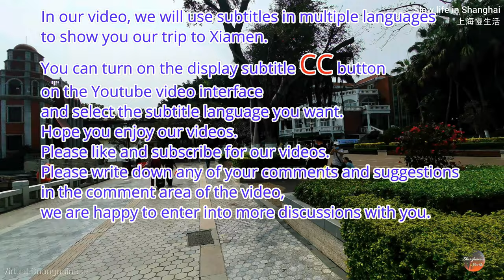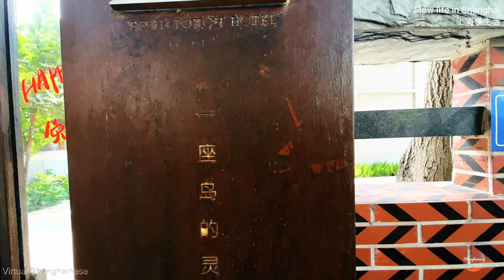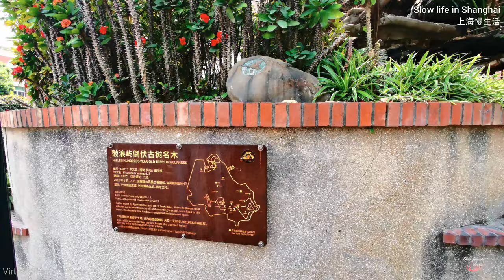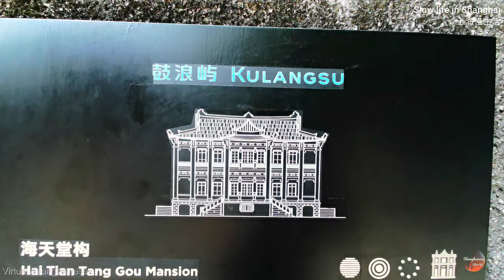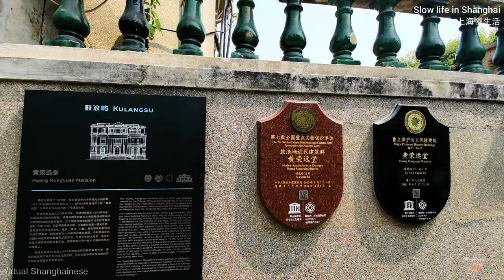在鼓浪屿发现价值连城的四个字，胜过读大学找工作，让你一生富贵。我带你来看看吧！The priceless four words will bring you wealth for a lifetime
We continue to walk on the small road through time on Gulangyu Island:
the former site of the Japanese Consulate,
Concord Chapel
Haitiantang,
Huangrongyuan Hall,
and Yuyuan. . .

我们继续在鼓浪屿上穿越时光的小路上漫步:
日本领事馆旧址,
协和礼拜堂，
海天堂构,
黄荣远堂,
毓园。。。

In our video, we will use subtitles in multiple languages
to show you our trip to Xiamen.
You can turn on the display subtitle CC button
on the Youtube video interface
and select the subtitle language you want.
Hope you enjoy our videos.
Please write down any of your comments and suggestions
in the comment area of the video,
we are happy to enter into more discussions with you.

在我们这个视频里，将会采用多种语言的字幕，为您展示我们的厦门之旅。
您可以打开Youtube视频界面上的显示字幕CC按钮，选择你想要的字幕语言。
希望您喜欢我们的视频。请为我们的视频点赞和订阅。
请在视频的评论区里写下您的任何的评论和建议，我们很乐意跟您进入更多的讨论。

Relevant hashtags